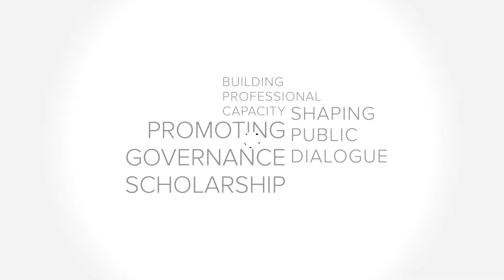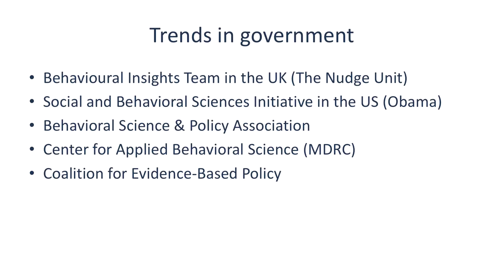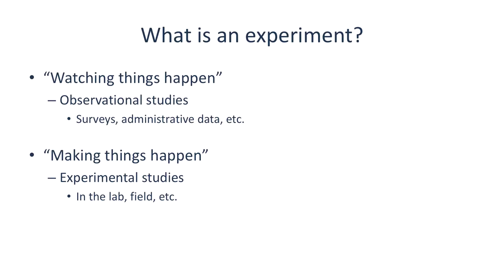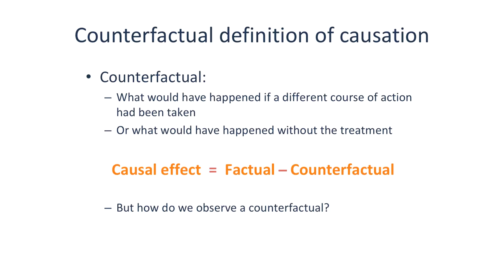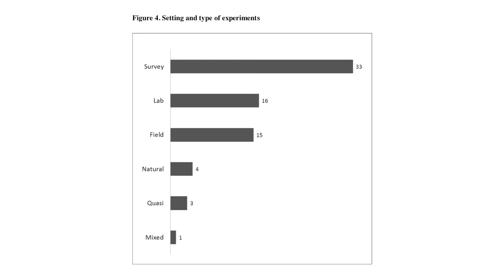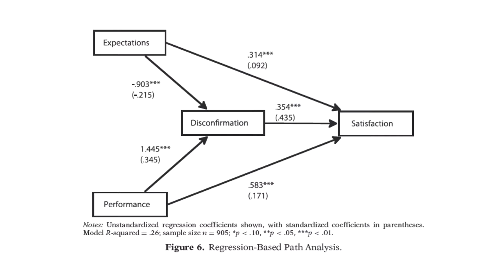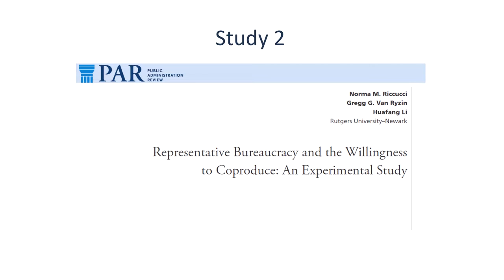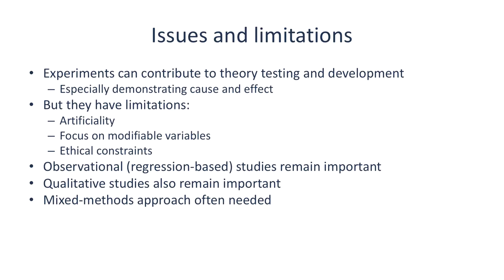Experiments in Public Management Research: Challenges and Contributions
Gregg Van Ryzin, PhD, professor at Rutgers University-Newark speaks at the USC Price School Governance Salon. Interest in experimental research in public management is on the rise, yet the field still lacks a broad understanding of its role in producing substantive findings and theoretical advances.

This talk outlines the advantages of experiments in public management and showcases their rapidly developing contribution to research and practice. It offers a comprehensive overview of the relationship between experiments and public management theory and the benefits for examining causal effects. The key topics addressed are the distinct logic of experimental methods in the laboratory, in the field, and in survey experiments; how leading researchers are using different kinds of experiments to build knowledge about theory and practice across many areas; and the research agendas for new experimental work in public management.